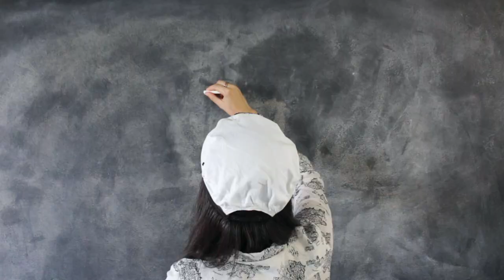NEVIS SWING! // Queenstown, New Zealand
My experience going on the world's largest swing! 70m drop, 300m arc.

FYI I was not sponsored in any way! Just thoroughly enjoyed it. :)